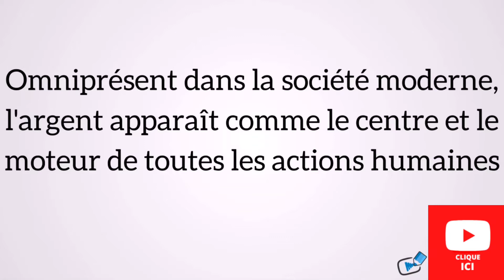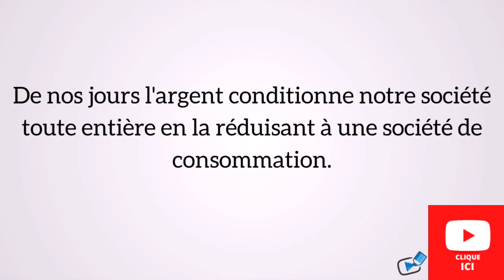Argent: pilier de la société moderne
Dans cette vidéo nous parcourons ensemble le principal fondement de l'argent.